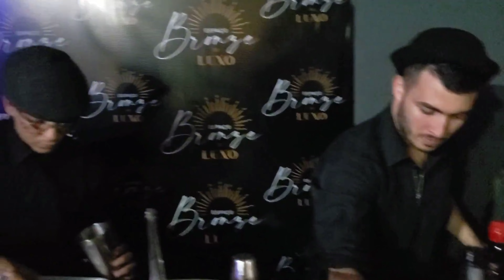Vida de DJ - Evento Social (Coquetel de Inauguração Espaço Bronze de Luxo)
ATIVE as notificações 🔴
Dia de Evento - Coquetel de Inauguração Espaço Bronze de Luxo

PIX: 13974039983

EQUIPAMENTOS QUE EU RECOMENDO:
Suporte De Mesa P/ Celular Casa Escritório Articulável 360°
Link para compra
Relógio Inteligente D20 SmartWatch Y68
Pilha Recarregável Ni-Mh Aa-2700Mah Com 4 Pilhas, Elgin
Casa inteligente e automação
Novo Echo Dot (4ª Geração)
Mi Band 5 - Versão Global
BM800 Microfone Condensador, Cabo de Áudio de 3.5mm, Microfone de Esponja
Controladora Pioneer DDJ 400
Mouse para games 7 botões conexão Usb
Microfone BM-800 Plus Para Estúdio Com Pop Filter + Suporte Articulado + Aranha Metal - Waver
Celular Xiaomi Redmi 9 64GB/4GB
Mi Band 5
Webcam Logitech C920 Full HD
Câmera + Lente
Memory Card
Iluminação Ring Ligth
HD externo
Suporte Para Celular De Mesa Articulável 360°

Você pode escolher a maquininha que melhor se adapta aos seus negócios e economizar até R$ 420. Comece a aceitar principais bandeiras de cartão e impulsione seus negócios. Escolha sua maquininha agora mesmo!
► DIRETOS AUTORAIS:

Se sua música foi postada em alguns de nossos sets, por favor, não dê strike no canal.

🙏OBRIGADO POR TUDO MEU DEUS!🙏